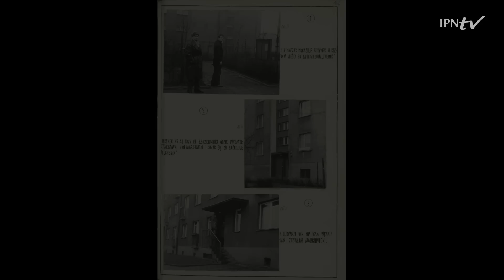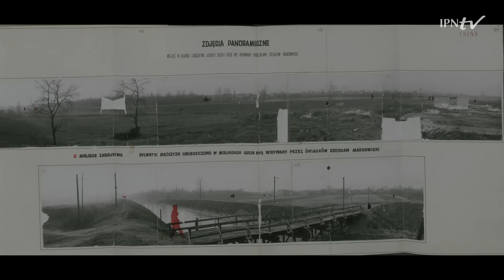Rzeźnik ze Szczecina i Wampir z Sosnowca – kulisy zbrodni i śledztwa seryjnych morderców w Polsce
📢 ZOBACZ nasz program i DOWIEDZ SIĘ ▶ Kto i Kiedy stawał się „Wampirem”❓Jaki był społeczny kontekst krwawej działalności seryjnych morderców i jak do ich zbrodni podchodziły władze PRL❓ POZNAJ kulisy zbrodni oraz śledztw w latach 60 i 70 i profile znanych polskich przestępców❗ „Wampir” ➡ realna zbrodnia i socjalistyczna kara.

👥 Na ten temat dyskutują:
▪ Jarosław Molenda – pisarz zajmujący się tematyką kryminalną
▪ dr Paweł Miedziński – Oddziałowe Biuro Badań Historycznych IPN w Szczecinie
🎤 Prowadzenie: red. Paweł Domański

ℹ Produkcja: Oddział IPN w Szczecinie.
„Przystanek Historia"
ul. K. Janickiego 30, 71-270 Szczecin